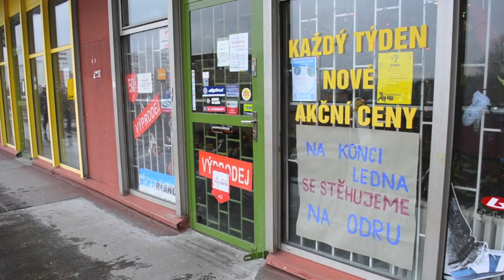Víme jak bude vypadat nový Krakov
Reportáž o chystané přestavbě obchodního centra Krakov na Praze 8 v Bohnicích.